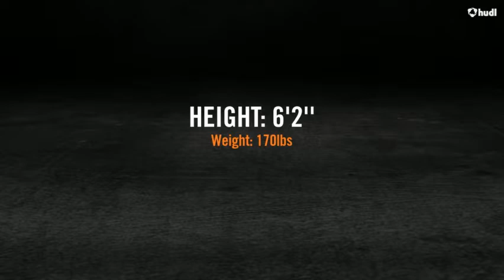Shayla Kohler: Senior Year Highlights